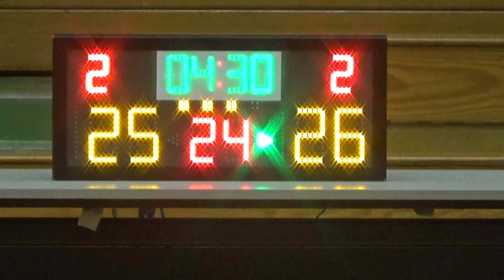20160121 LEGEND VS GIANTS 3rd Quarter